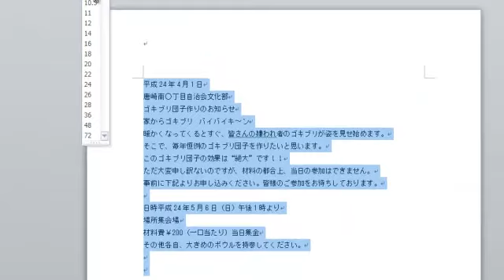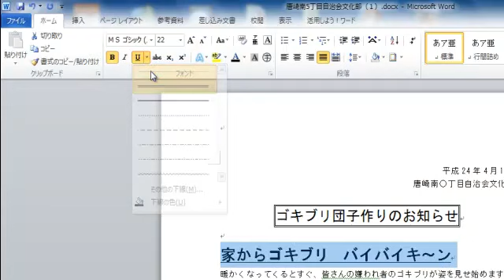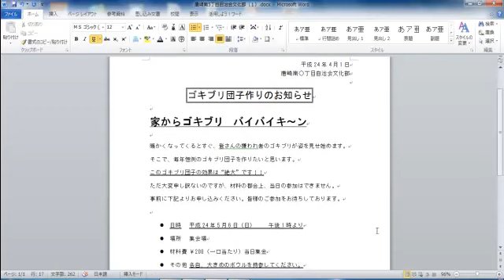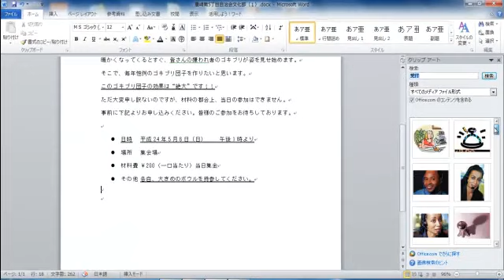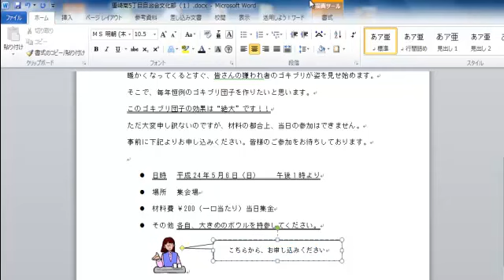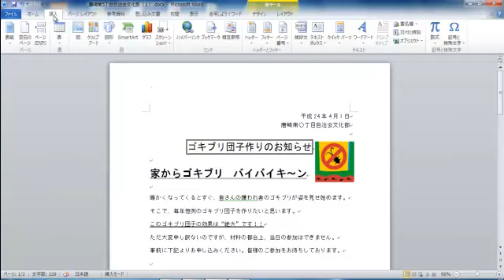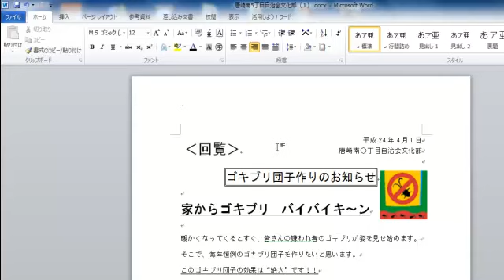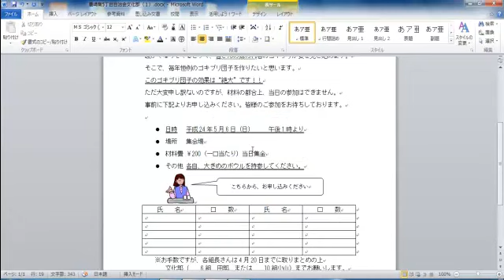Word2010 回覧版 １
私の備忘録

初歩からのパソコン講座